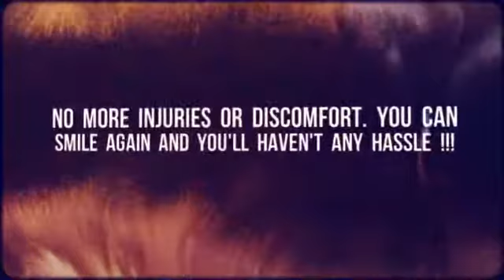Angular Cheilitis Treatment - This Is How To Treat Angular Cheilitis Naturally At Home!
◄ THE BEST NATURAL TREATMENT TO ELIMINATE ANGULAR CHEILITIS (PERLECHE) THAT EXISTS AND REALLY WORKS!!!

Angular cheilitis (also called angular stomatitis) refers to the inflammation, cracking, or irritation at the corners of the mouth. In contrast, herpes infections usually appear on the edge of the upper or lower lip and not the corners. Angular stomatitis may be an early sign of anemia or vitamin deficiency. It can also occur in people who wear dentures, or have an overgrowth of yeast in their saliva. The inflammation can also be caused by poor oral hygiene, hot food or drinks, medications, allergic reactions, or infections. Both yeast (Candida) and bacteria (Staphylococcus and streptococci) are usually involved as infective factors. The condition can also be linked to bone structural changes associated with the aging of the face. A form of stomatitis known as "Nicotine stomatitis" or "Smoker's keratosis," may be caused by smoking cigars, cigarettes and pipes and is characterized by small red bumps.

How To Treat Angular Cheilitis:

Eat foods rich in iron: severe iron deficiency can lead to stomatitis. Iron is necessary for the replication and repair of the cells. Iron deficiency may cause the ineffective repair and regeneration of epithelial cells, particularly in the mouth and lips. Good sources of iron are pork liver, oysters, chicken liver, beef liver, pumpkin seeds, canned beans, shrimps, sardines.
Consume foods rich in B vitamins: The vitamins that might be missing from your diet include B6 (pyridoxine), B12 (cyanocobalamin) B3 (niacin) and B2 (riboflavin). B2 is found in milk, meat, eggs, cheese, peas and whole-grain products. B3 is found in meats, brewer's yeast, milk, legumes, fish, potatoes and peanuts. Vitamin B12 is found in egg yolk, poultry, liver, meat, and milk and B6 can be found in liver, meat, brown rice, soybeans, fish, butter, wheat germ and whole grain cereals.
Avoid licking your lips: lip licking and sleep drooling can only make the situation worse, because they provide the Candida fungus with a constant moisture environment and allow it to establish itself.
If you wear dentures, make sure they fit: When the dentures don't fit properly, small amounts of saliva form at the corners of the mouth leading to angular cheilitis.
Avoid smoking and poor mouth hygiene: try to wash your mouth regularly and start using a mouth cleanser. What is more, smoking should be stopped, or else the condition will become chronic.
Drink plenty of water every day: hydrating your body is very important, because chapped lips show a lack of moisture. However, don't try to wet your lips with saliva, because it contains bacteria that can worsen the infection.